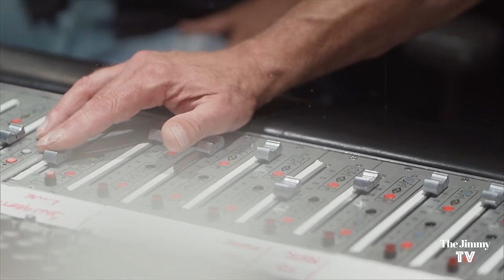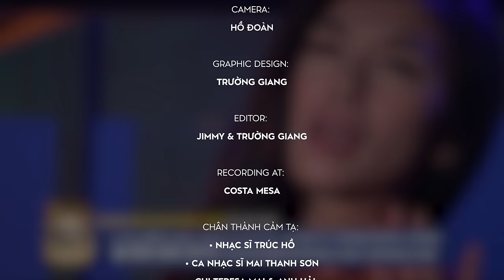Sangeeta Kaur Teresa Mai & Journey to GRAMMY Awards | The Portrait | Jimmy TV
The Jimmy TV - Chân Dung Nghệ Sĩ
The Portrait of Sangeeta Kaur Teresa Mai
Journey to GRAMMY Awards
Producer: Jimmy-Nhựt Hà
Camera: Hồ Đoàn
Graphic Design: Trường Giang
Editor: JIMMY & Trường Giang
Recording At: Costa Mesa
Chân Thành Cảm Tạ: • Nhạc sĩ Trúc Hồ
                                       • Ca nhạc sĩ Mai Thanh Sơn
                                       • Chị Teresa mai & Anh Hải
                                       •  Anh Shane Nguyễn

2/ CHECK OR MONEY ORDER:
The Jimmy TV INC
12621 Moordale Cir. Unit J